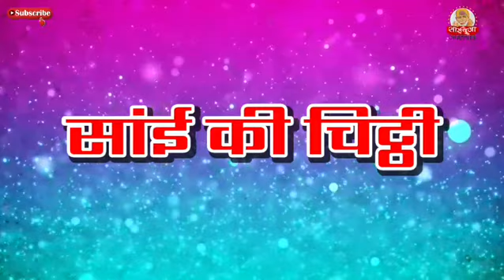|| Sai ki Chitthi Aapke Naam || sai pooja | sai baba | 9918073846